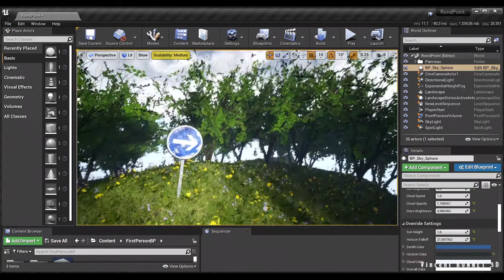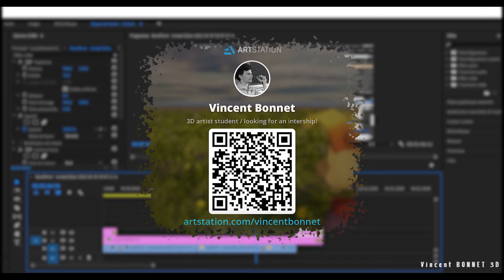Flower of metal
FR : Fleur de métal
Arbre et panneau modélisés sur Blender. Textures du panneau sur Substance painter. Megascans de l'herbe et des fleurs. Rendus temps réel sur Unreal Engine 4.

EN : Flower of metal
Tree and sign modeled on Blender. Textures of the sign on Substance painter. Megascans for grass and flowers. Real time renders on Unreal Engine 4.

Track 18: The Forgotten Robot Soldier